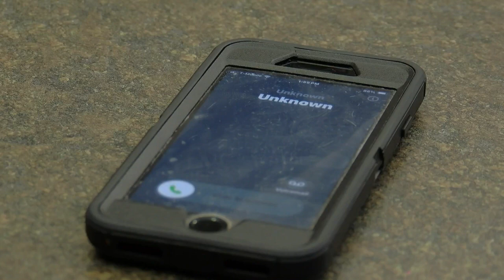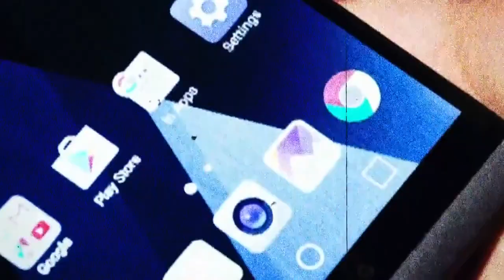Swatting Surge: Local Police and Schools Investigate Swatting Calls